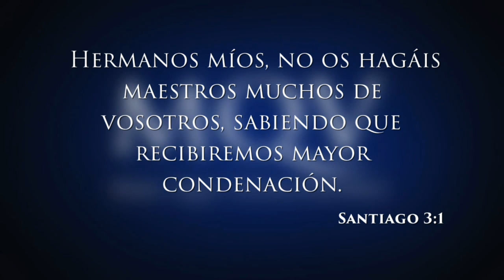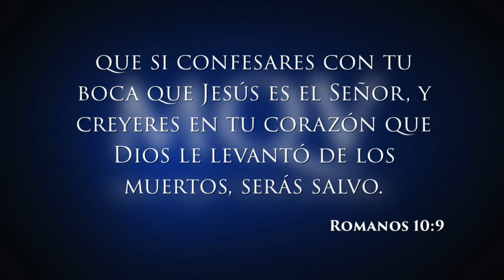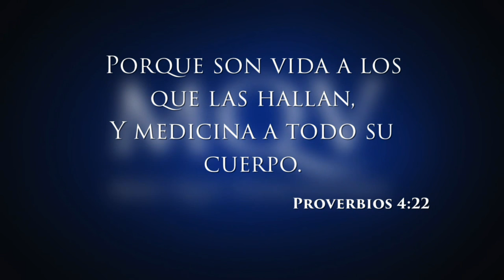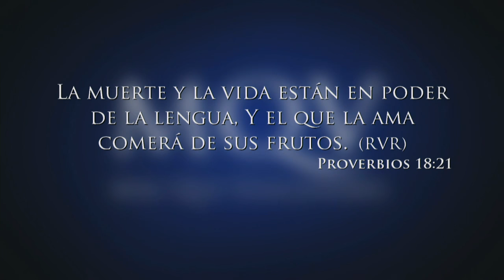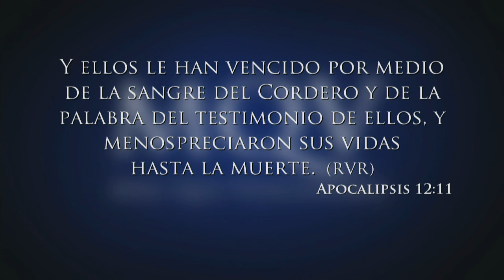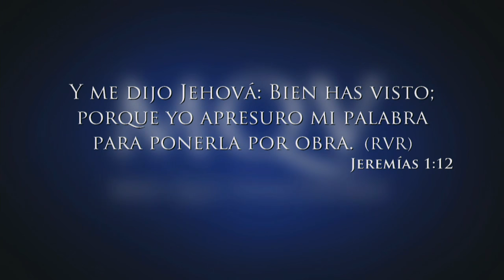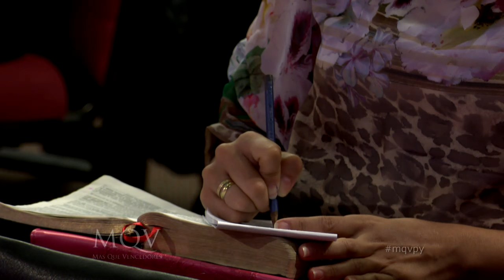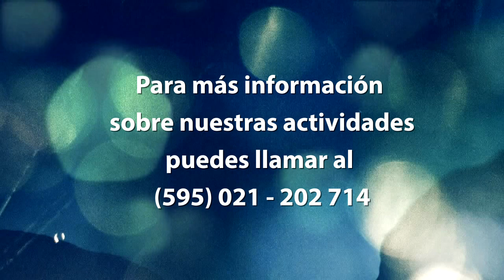TV019 Prédica del Pastor Emilio Agüero - El hablar con fe